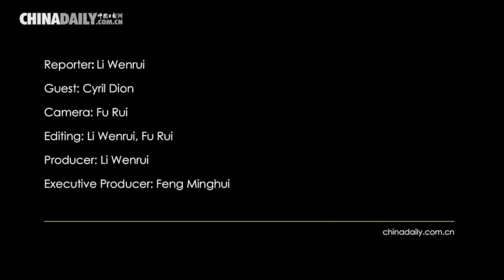French documentarian Cyril Dion highlights environmental issues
Cyril Dion, a French film director, writer and ecological activist, recently traveled to China for the first time, bringing his award-winning documentary Tomorrow and creative thoughts on the relationship between humanity and nature.

"I think we should all be environmentalists, because we are facing one of the biggest issues humankind ever faced, climate change and the collapsing of biodiversity," Dion said.

The documentary Tomorrow, wrote and co-directed by Dion, shows different types of ecological lifestyles from around the world, highlighting current environmental issues. The film received several prizes, including a César Award for Best Documentary Film. The movie's namesake book has been published in Chinese.

He finds creativity and inner strength essential to build a society of the future. "Now we need to imagine another reality and imagine it so strongly it will make that happen." (Reporter: Li Wenrui)